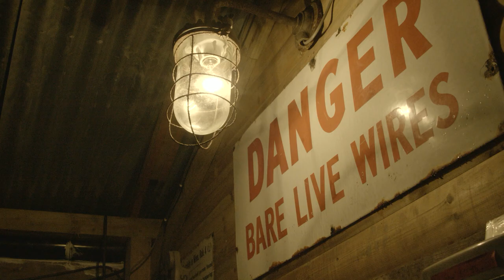Building Deep Sleep - The Deepest Accommodation on Earth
Deep Sleep took a great many people a long time and a lot of work to build. And yet, surprisingly little in the way of video footage exists, as very little was actually taken. Why? Because we were just too busy! When there is a lot of stuff to carry, one person holding a camera is never going to be popular.

Still, some footage survives and I've compiled it into this short and punchy video. Not all the footage is mine, some has kindly been sent to me by other members of the team.